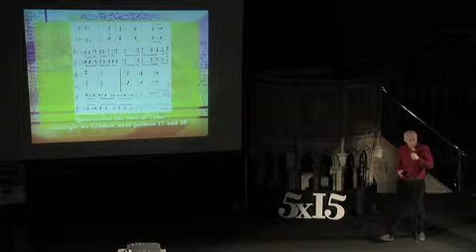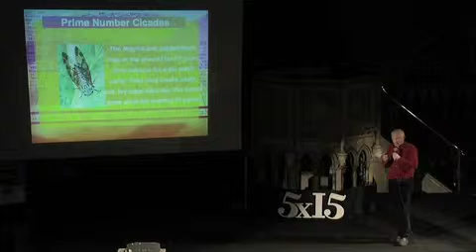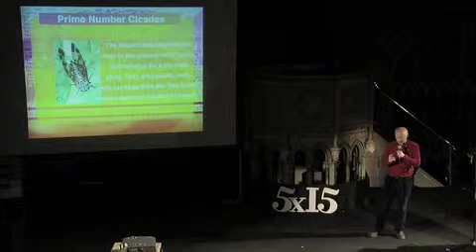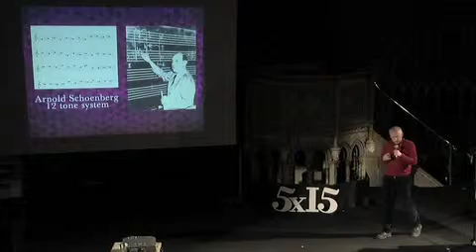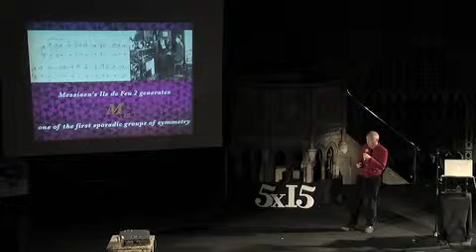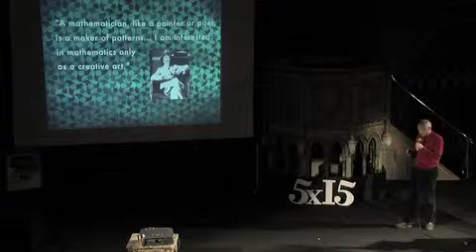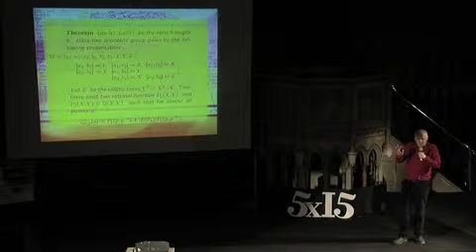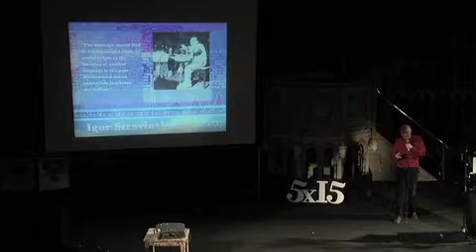Marcus du Sautoy @ 5x15 - Maths and Music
March 7th 2011, Union Chapel

Dr. Marcus du Sautoy is the Charles Simonyi Professor for the Public Understanding of Science and Professor of Mathematics. He was winner of the 2001 Berwick Prize of the London Mathematical Society. He writes regularly writes for The Times, The Guardian and The Daily Telegraph. He presented the Royal Institution Christmas Lectures in 2006 and has also written numerous academic articles and popular books on mathematics, including the bestseller The Music of the Primes, Finding Moonshine, and The Number Mysteries: A Mathematical Odyssey Through Everyday Life.   His research interests include understanding the world of symmetry using zeta functions, a classical tool from number theory. His work uses a wide range of methods including p-adic Lie groups, model theory, algebraic geometry and analytic methods. He has said 'I am passionately dedicated to giving as many people as possible access to the exciting and beautiful world of mathematics and science that I inhabit. I want to reveal why it is such a powerful way to understand the world. A mathematically and scientifically literate society is essential given the huge role science now plays in our world.' He is Senior Media Fellow of the EPSRC and a Fellow of New College, Oxford.